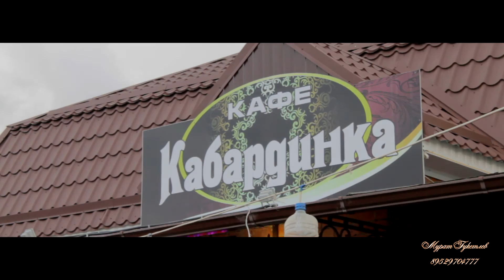Трейлер Свадьбы Емыковых Кошехабль